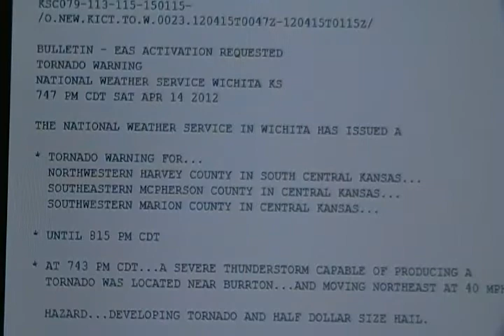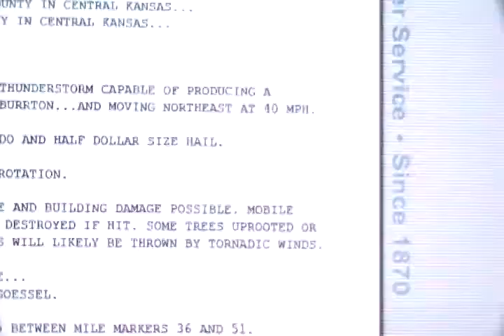Tornado Warning for NW Harvey, SE McPherson, and SW Marion County in KS {EAS #264}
Tornado Warning for Northwestern Harvey, Southeastern McPherson, and Southwestern Marion County in KS. Issued by the Weather Forecast Office in Wichita, KS on April 14, 2012. Recorded using wunderground.com's weather radio: Abilene, KS. Watch, Warning, and Advisory Map courtesy of the National Weather Service and/or NOAA. Radars courtesy of the National Weather Service, accuweather.com, and wunderground.com.